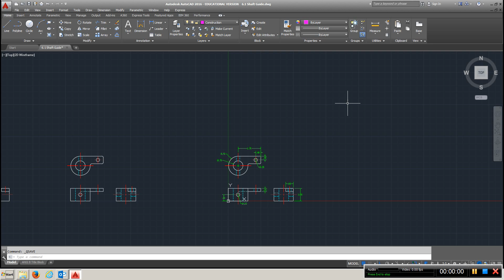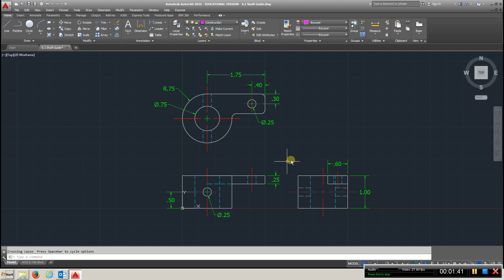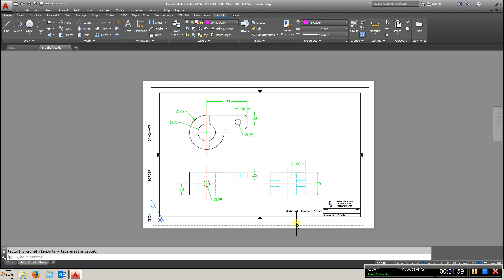Chapter 6 1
Inventor Tutorial AutoCAD Tutorial